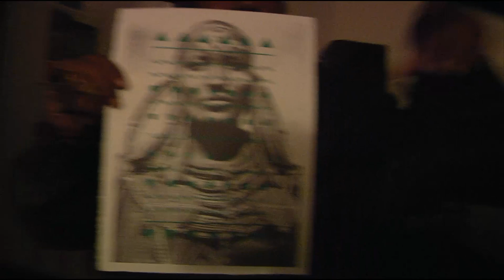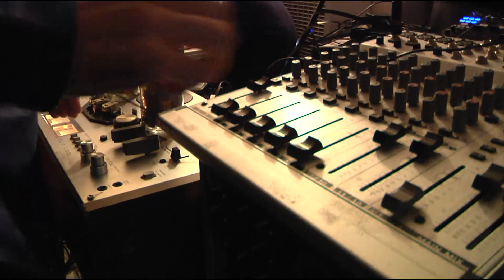DNTEL Leaving Records x Boiler Room Los Angeles Live Set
DNTEL steps up to the controls and takes us on a mind-bending voyage down the rabbit-hole of analogue sound.